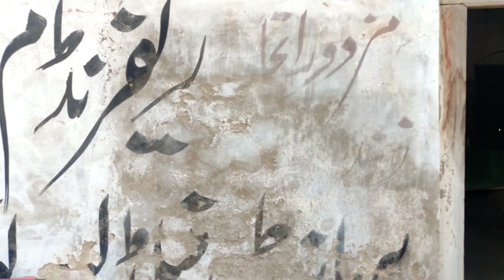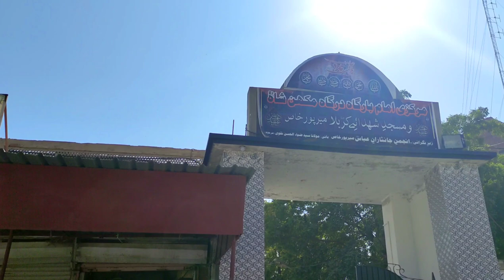Where was the fort of Mirpurkhas? Mir Ali Murad talpur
آج کی ویڈیو میں دیکھیں وہ مقام جہاں کبھی میرپورخاص مانکانی سرکار کا کچا قلعہ ہوا کرتا تھا